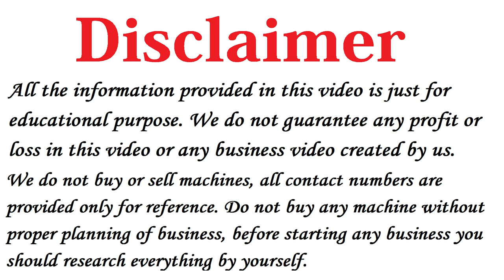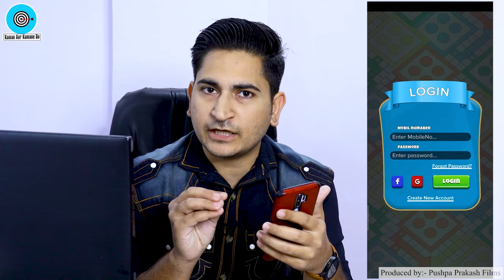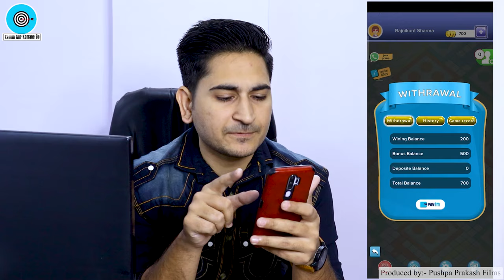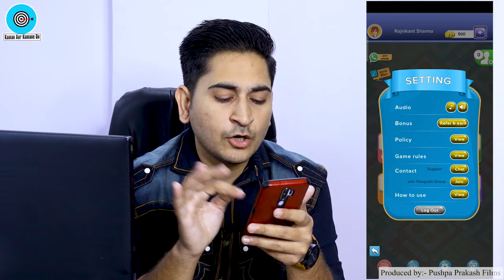Earn Money Online From Mobile in 2022, Ghar Baithe Paise Kaise Kamaye, Ludo Premier League, Students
Title: Earn Money Online From Mobile in 2022, Ghar Baithe Paise Kaise Kamaye, Ludo Premier League, Earn Money Online for Students

Referal Code: OOS7LY
Namaskar Dosto,

Iss video me humne aapko bataya hai How to Earn Money Online From Mobile in 2022, vo bhi in Hindi.

Dosto agar aap janna chahte hai How to Make Money Online with Best Earning Apps & Methods to ye video aapke liye hai.

Online Earning is Very easy & a good way to earn some extra money doing part-time jobs in India from home.

Iske alawa hamne Ghar Baithe Online Paise Kaise Kamaye aur Ludo Premier League Se Paise Kaise Kamaye iske baare me bataya hai jaha se aapko payment bhi milega.

To dosto agar aap bhi Ghar Baithe How to Earn Money Online with Best Earning App in 2022 from Mobile ke baare me janna chhate hai to ye video aapke liye hai.

Maine aapko Ludo Premier League ke baare me bataya hai which will help you to Make Money Online.

Dosto ye Best Video hai for Ghar Baithe Paise Kaise Kamaye aur Earn Money Online for Students iss query ke liye.

Topics Covered in the video:
1) earn money in 2022
2) earn from mobile phone
3) earn money from home
4) how to earn online
5) how to earn online in hindi
6) ghar baithe paise kamaye
7) make money online
8) extra income online ideas
9) mobile se paise kaise kamaye
10) best online earning Methods 2022
11) How to earn money online .
12) Earn Money Online as Student
13) Ludo Premier League Se Paise Kaise Kamaye

2) Paper Bags Business Plan in Hindi, Best Business Ideas, Small Business Ideas to start in india
3) How to start Cotton Wick Making Business, Low Investment plan, Small business ideas with Low Investment
5) Soap making business Plan in Hindi, Low investment High Profit business ideas, Small Scale Industry Setup
10) how to Start Biomass Briquettes Plant in India , New Business ideas 2018, Small Business, Unique ideas, bisnes